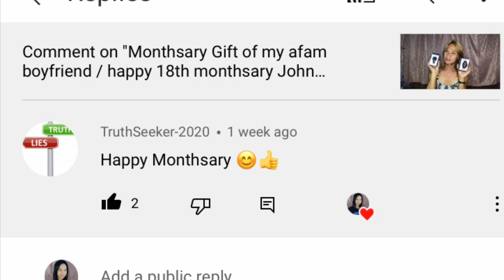99 PESOS LAZADA MYSTERY BOX UNBOXING (WIN GADGETS AND MORE)